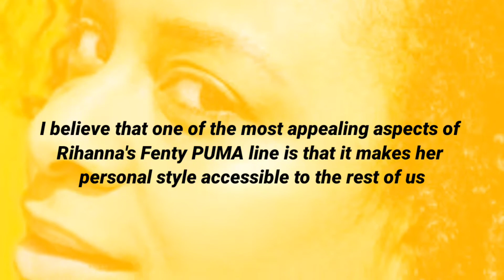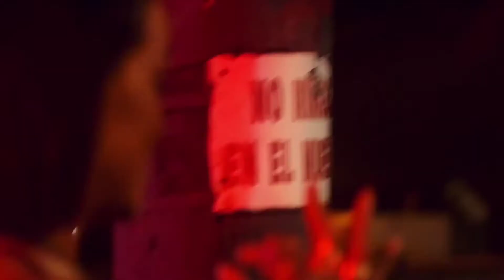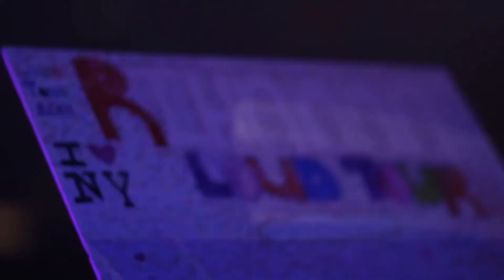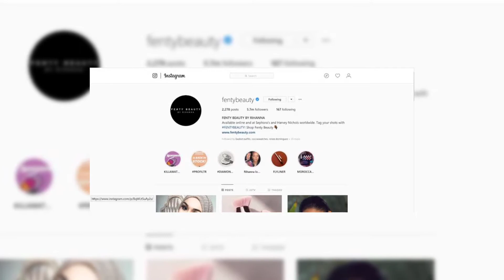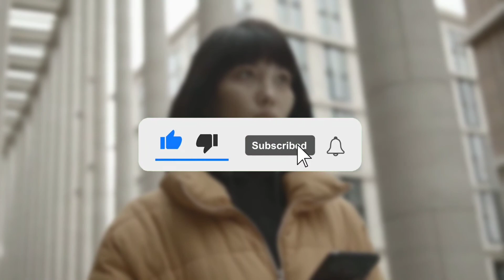How Rihanna Turned Her Fame Into A Full-Blown Business Empire!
In today's Fact District video we are going to be looking at how Rihanna turned her fame into a business empire! Make sure to watch until the end to see how she did it!